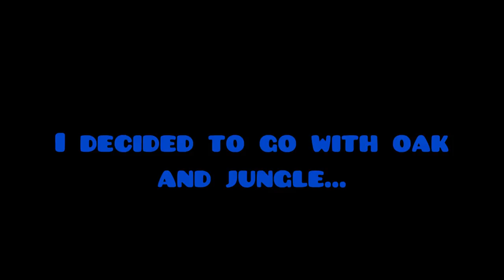Minecraft Let’s Play Episode 2: The Repeat.. (Season 2)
In this video, I continue to play on my let's play series and start to build on it. So far, my new let's play series is better than my old let's play series.. except for the acacia. I hope you enjoy

So I've decided to start naming the titles of the titles of the let's plays depending on what happens in the video.. so for this video, I named it repeat... so I'll have you guess what happens..